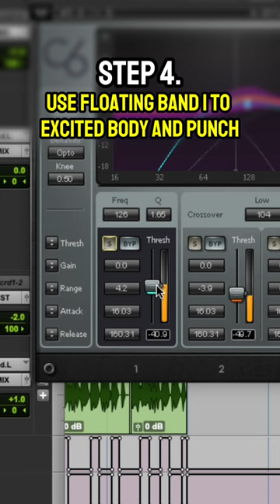Bradley Denniston Mixing Vocals Multi Band C6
Ready to take your vocal processing to the next level?

Join Bradley as he dives into the world of vocal processing with the C6 plugin! Watch how he expertly processes band by band to achieve clarity and shape the perfect sound for bright, in-your-face vocals.💥
Curious about the C6?

Now, we want to hear from you! How do you implement the C6 in your mix? Share your tips and tricks in the comments below.

Calling all music producers, sound designers, mixing engineers and audio enthusiasts! Waves is your go-to destination for everything audio-related. With the widest range of premium audio plugins, including vocal production effects, compressors, EQs, mastering tools and all other types of pro-quality audio solutions, we've got you covered. Don't miss out on valuable content and updates